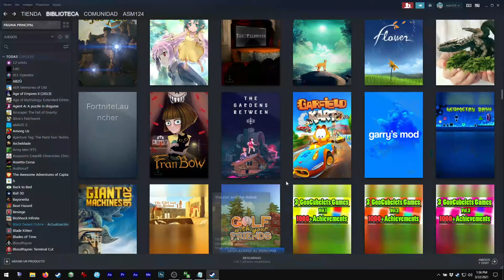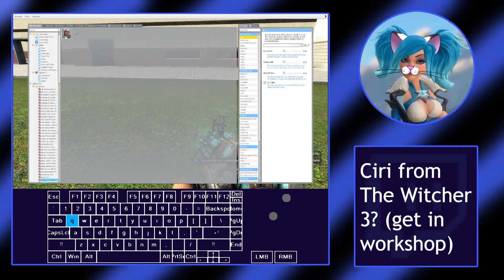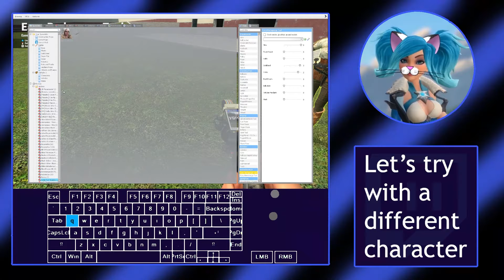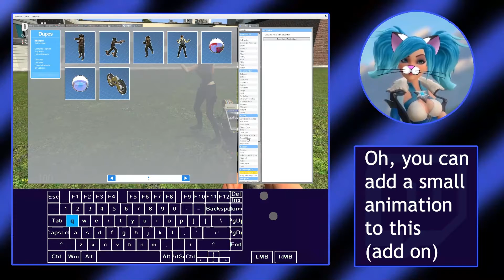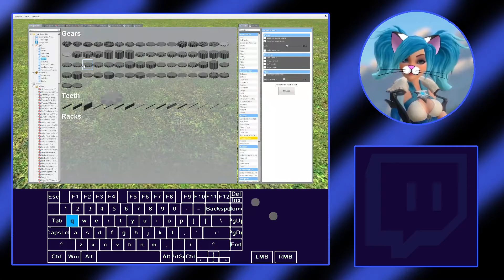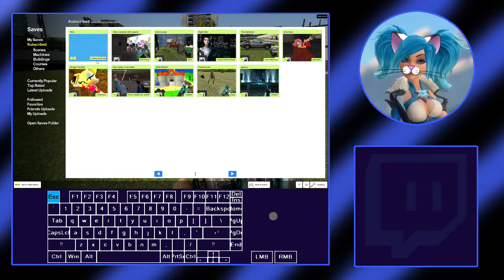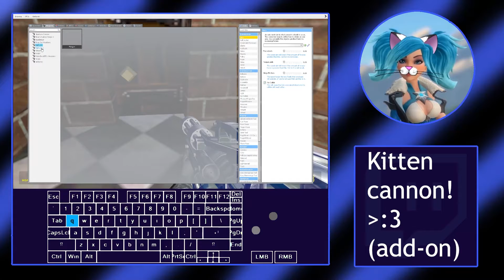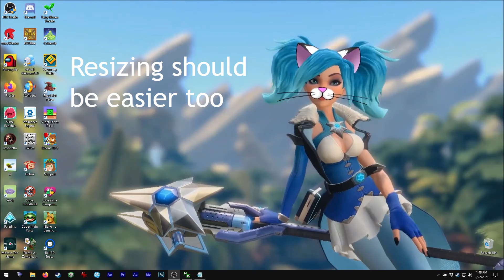Asmie The Cat Girl: Garry's Mod, Facepunch Studios 2006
Hello!

Today we have this cool . . . simulator/builder/poser/game, hehe.
It is actually very cool and has a lot of potential, especially
since developers keep releasing updates and players add new
features!

Since this is a mostly a sandbox, you can spawn a lot of things!
So be careful! If you create too many things, might start getting
lag XD
Make sure to remove what you are not using ;3
(Yep!, there are add-ons for this too)

Oh the mini gun... would have been great in DOOM2 VR, especially
since it is animated XD

Ok... I had to use lots of add-ons when making the video, by this
time I think some of those add-ons should be included by default
with the software.
I don't think and never said it is a bad software, on the contrary
even it is a bit "oldie" it still has a lot of potential! XD
I think so many things that can be improved!

-I know, press-hold Q, C and such can be a bit annoying, yet it
works, maybe could be just for toggle on/off without holding? XD

-Make it easier to manage downloads (models, chars, etc) since sometimes have
to check all folders because the models get in a folder according to
creator, game's name, model's name, etc. And the search sometimes
give no useful results. A list of only "downloads" or "newest" would
be very appreciated.

-Same for our own created dupes and saves, they are hard to manage
especially since we can't delete unwanted or just overwrite them. Need to
open their folder when the game is runing, refresh and such :/

-Copy/save/duplicate poses ONLY. I mean, sometimes we can make a very cool
pose that would be great on another model but... the new model has to be posed
again :/

-Change size of everything, I know most things are size of our character
But sometimes, we want to resize something, I have the player resizer (to
resize my avatar), the little hawaian girl resizer for objects and other
2 resizer tools for  ragdolls one just inflates them, the other one resizes
them but poses them again to default standing position, so resizing with
it after posing... bad idea :/

-Merge objects, especially when resizing, sometimes the object divides on
it's forming parts, this makes them "impossible to resize" since can't
be used completelly, or only deformed :c

-Edit dupes' keybindings, I found I cannot use several things I have downloaded
because they are set to be used with the numeric keypad, my laptop doesn't have
it, so those things cannot be used :c

-Add un-do, yep, sometimes you want to un-do something but, it is not possible,
and if you accidentally hit Ctrl+Z your model gets destroyed so you have to
start all over again :c
I found someone had an add-on for this, but is no longer available :/

-Improve the physics, I tried building some cool things I found on-line
and use the software as a safe lab but, found that gears and robo-parts are
mostly decorations :c

Oh, I found a VR add-on! Pretty cool, yet, maybe could be added as part of
the main software XD
Also Stereo vision (already in the software) should be improved since you can
use it but as small render, so it doesn't work on 3D monitors as 3D SBS or
such for real 3D :/

Oh, other suggestion would be add JPGs, PNGs as posters or as custom items/dupes
like in old games like DOOM, and The Legend Of Zelda, where some can be
set or not to face the camera and others are just 2 or 3 PNGs in the same spot,
creating the illusion of 3D, would be great for users who are not good at modeling
in 3D.

-Improve collisions for models and parts, some just go through partially causing
strange behavours...

Oh, and maybe make the physics gun a bit smaller, maybe could just use the avatar's
hands like magic XD

Find me on Steam as:
asm_124

On discord as:
 - My user:
asm124#1656